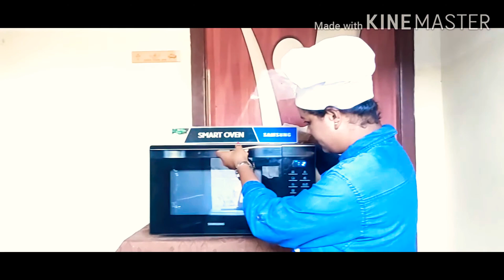'SOJI HALWA' RANI.K .Samsung micro wave oven demo class RECIPE 'SOOJI HALWA '👩‍🍳👩‍🍳🍽🥄😋🥘🍴